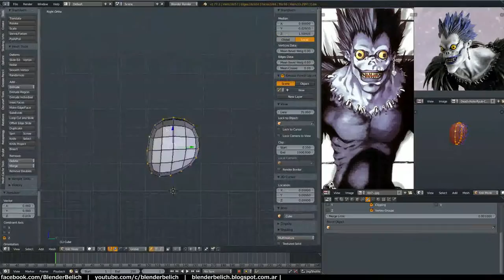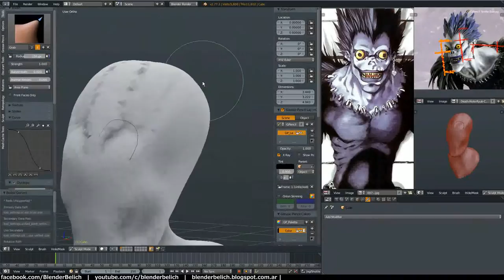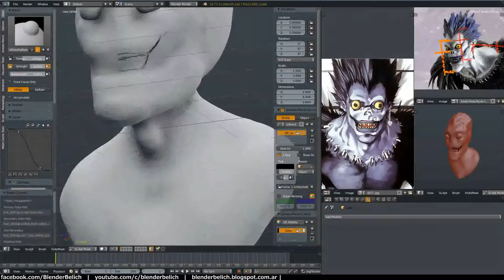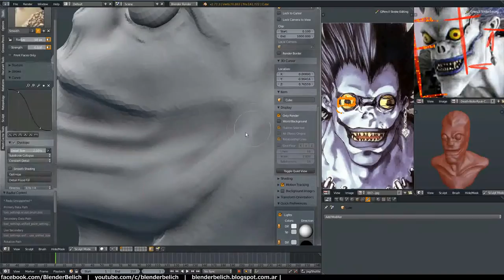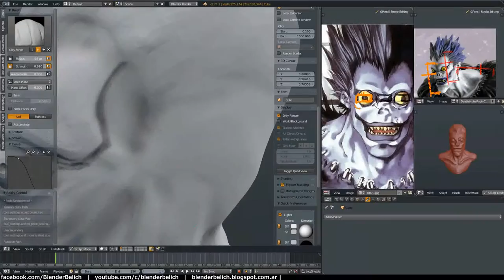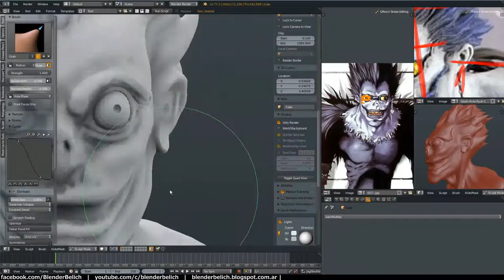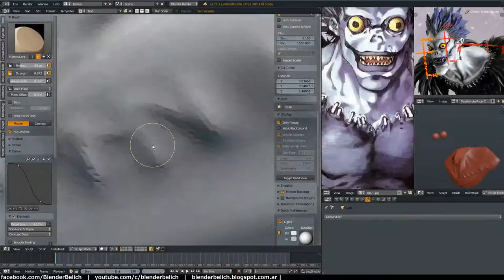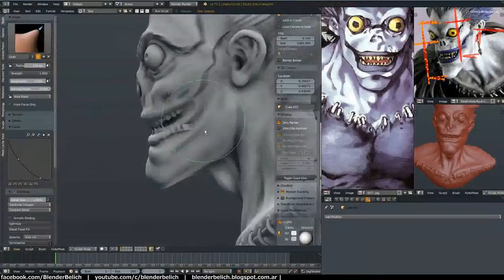RYUK Speed sculpt exercise